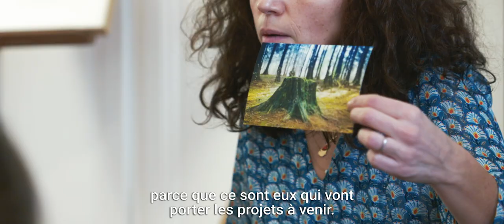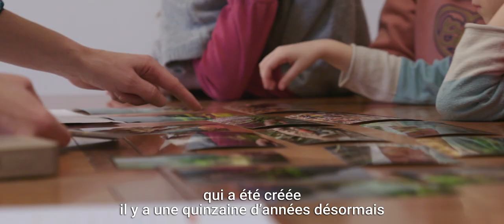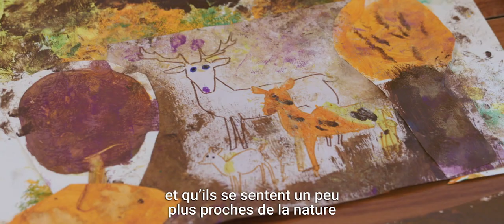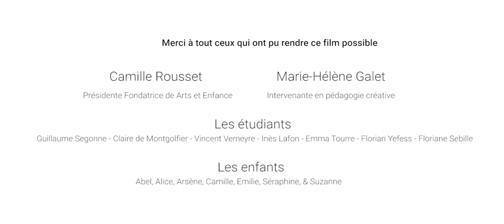Arts et Enfance | Reportage Vidéo | Vidéo à but non lucrative | Non-Profit Vidéo | Vidéo entreprise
L'association Arts et Enfance nous a contacté afin de réaliser un reportage autour d'un atelier artistique organisé par des étudiants pour sensibiliser des enfants à la protection de l'environnement.

Comme nous sommes investi dans cette même démarche nous avons décidé de devenir mécène de ce projet en réalisant bénévolement cette vidéo.